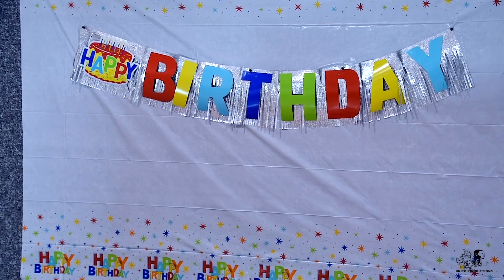Congolese Birthday Party | Happy Birthday Adowinner Mutima Cedar Rapids, IA